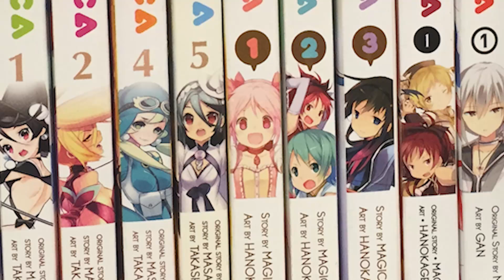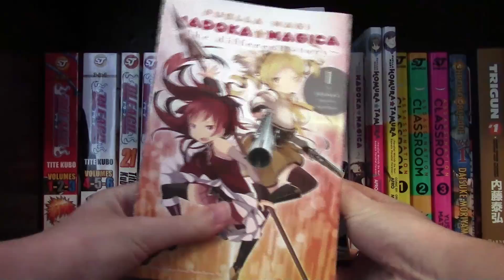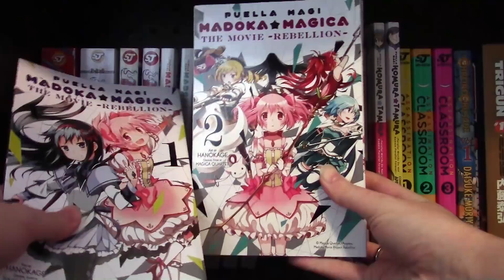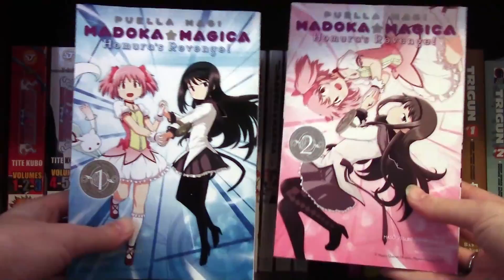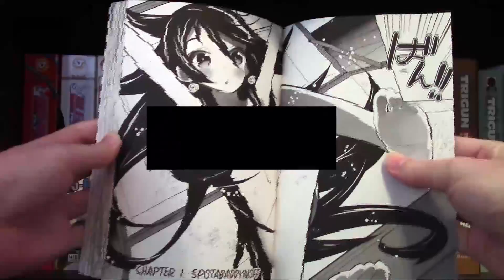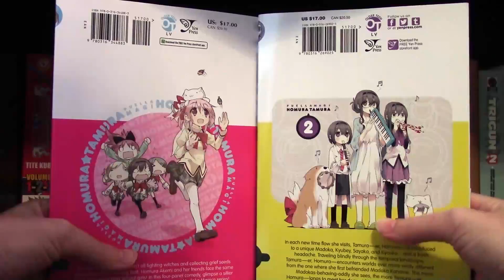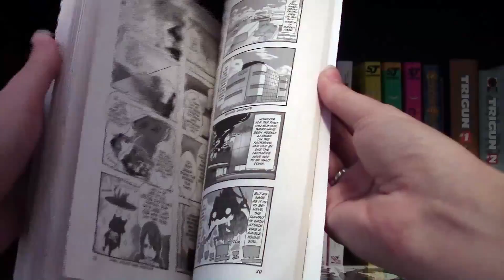CJ's Madoka Manga Guide!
Has all of the different Madoka manga got you confused and down? Here is my guide to all of the manga currently published in the States!